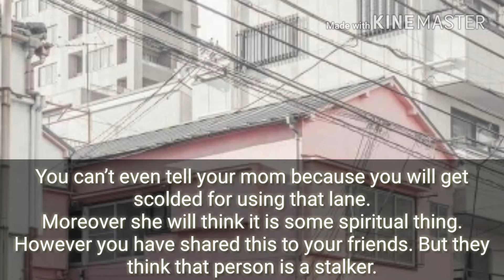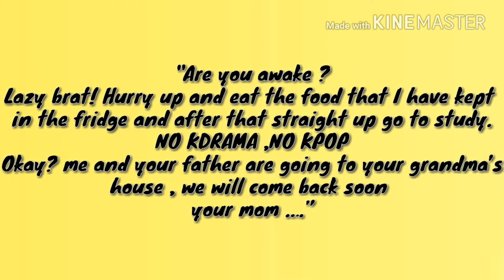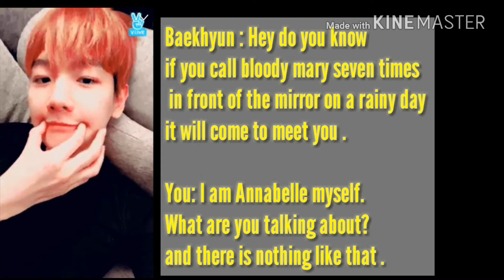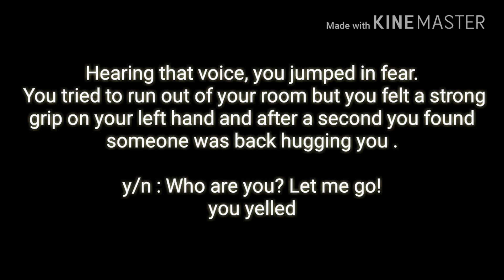Will Bloody Mary Come?? || Closed Loop (Episode 1)